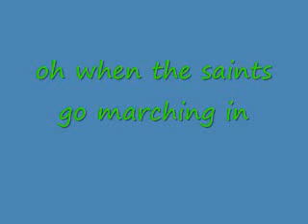oh when the saints go marching in.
quality song! league 1 who givs a fuck. i no i dont!